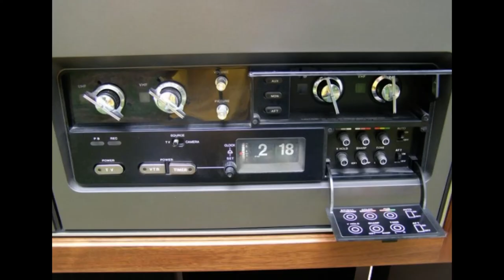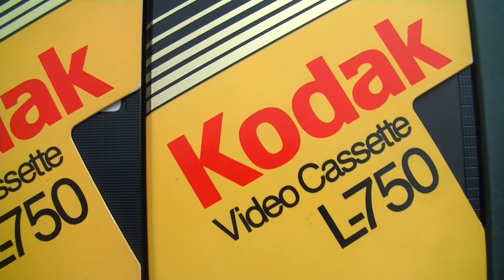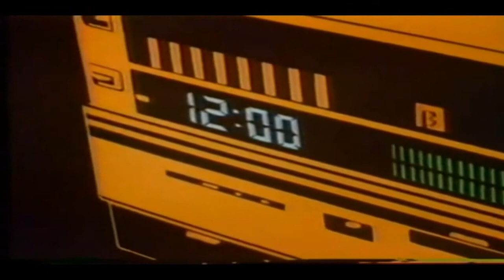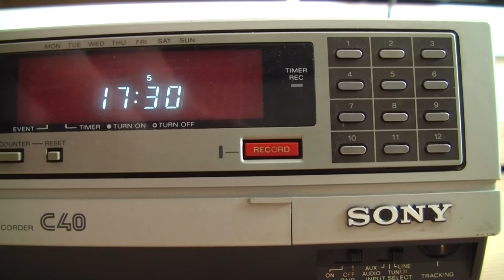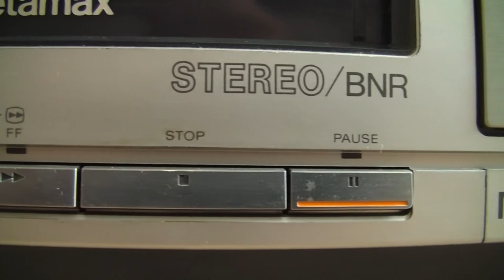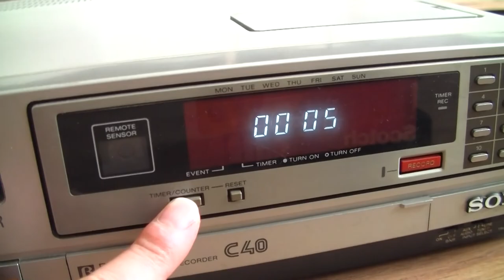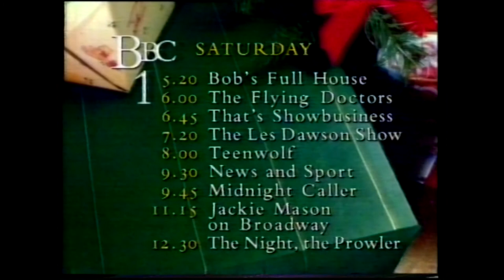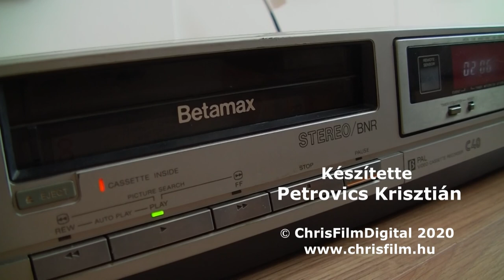A Betamax rövid története HUN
A Betamax rövid története